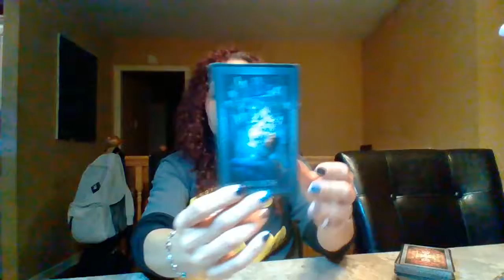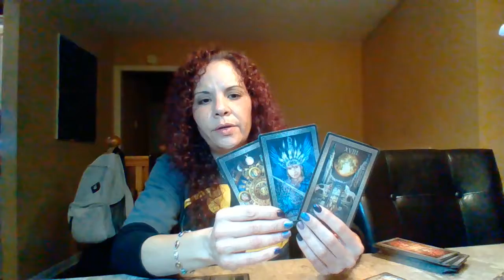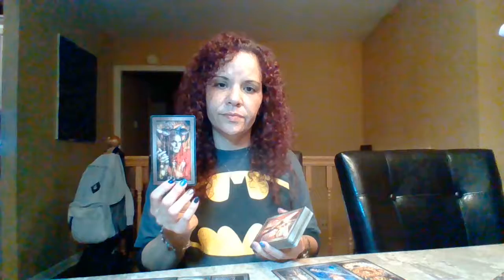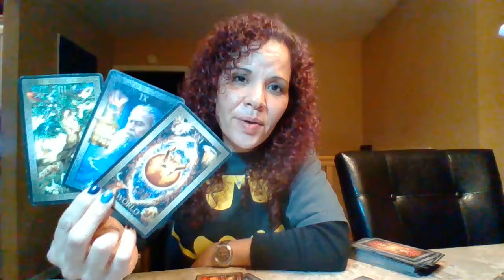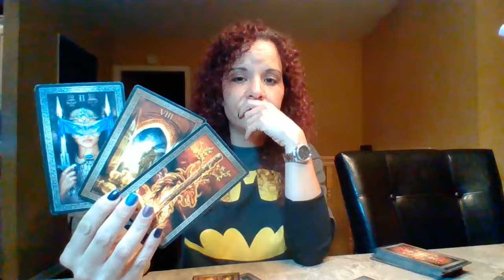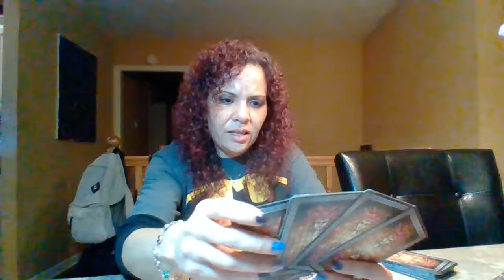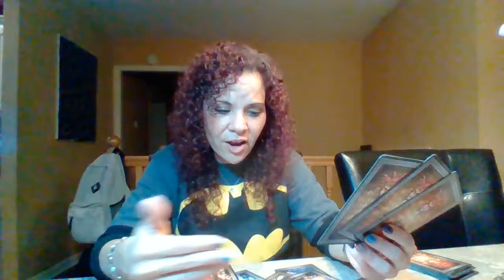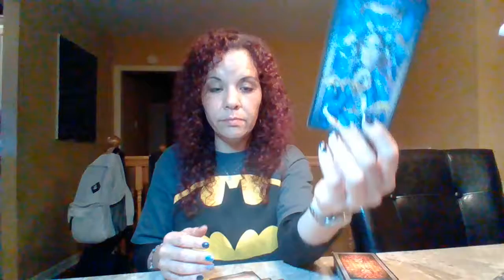They Tried 2 Destroy This Empress and failed 🤡 Keep Rising Baby ❤ A TNT💣All Signs Collective Reading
No labels.
No bullshit.
It's important to remember that energy is fluid and has nothing to do with the physical. We all possess both masculine and feminine energies and can take on either one at any time.
Take what resonates energetically and leave the rest.
Tarot is for confirmation of your story, not creation.
My readings are for whoever is drawn to them, whenever you're drawn to them.
I don't claim to predict the future. Time is an illusion and not linear. Past, Present and Future all exist in this now moment. The future is unpredictable and only determined by our actions in the now. Now is all there is.
If this is your story, you will know.
If it's not, check back another time.

TNT ARMY 🔥💣🔥
Thank you for your love, support, likes, shares, comments and subscriptions.
You're beautiful...